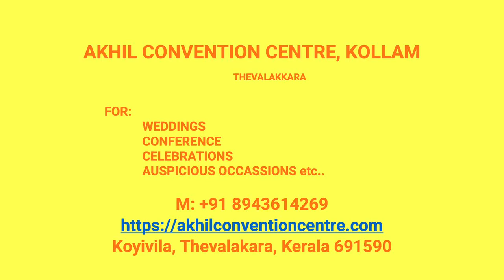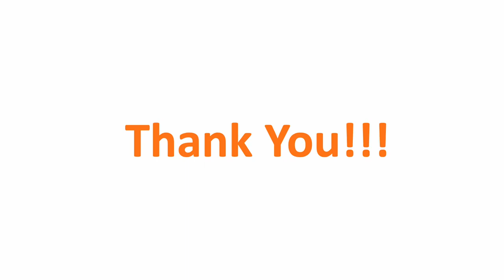Wedding Hall Vilakkudy Kollam